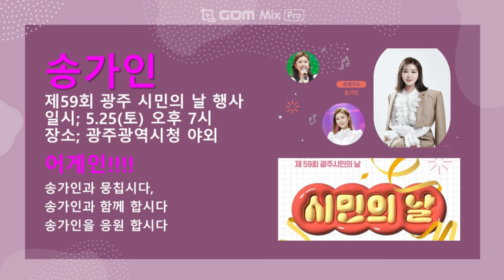Righteous soul TV 의로운 영혼 TV/ 송가인/ 제59회 광주 시민의 날 행사/ 5.25(토) 오후 7시/ 광주광역시청 야외 음악당 본무대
의로운 영혼 TV/ 송가인/ 제59회 광주 시민의 날 행사/ 5.25(토) 오후 7시/ 광주광역시청 야외 음악당 본무대

광주 송가인 팬 여러분 송가인 응원 하러 많이
모입시다